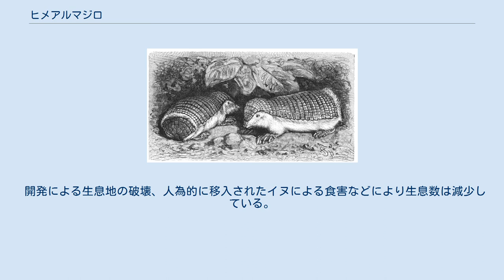ヒメアルマジロ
ヒメアルマジロ（Chlamyphorus truncatus）は、アリクイ目アルマジロ科ヒメアルマジロ属に分類されるアルマジロ。
 アルゼンチン固有種 体長8.4-11.7cm。
尾長2.7-3.5cm。
体重0.1kgとアルマジロ科最小種。
鱗甲板の色彩はピンク色。
腹面や四肢は白い体毛で覆われる。
 耳介は小型で、体毛に覆われ外観からは確認しづらい。
吻は突出し、鼻孔は下方に開口する。
これにより土を掘っている際に、鼻孔から土が侵入しづらくなっている。
 基底が砂の乾燥した草原、半砂漠地帯などに生息する。
夜行性で、昼間は地面に掘った穴の中で休む。
主に巣穴の中で生活するが、採食のために僅かな時間だけ地表で活動する。
尾を上げて移動することができないため、尾を引きずって移動する。
危険を感じると地面に穴を掘り、素早く隠れる。
この際に臀部にある鱗甲板が巣穴の蓋の役割をする。
 食性は動物食傾向の強い雑食で、昆虫類（甲虫類およびその幼虫、アリ）、陸棲の貝類、ミミズ、球根などを食べる。
 開発による生息地の破壊、人為的に移入されたイヌによる食害などにより生息数は減少している。